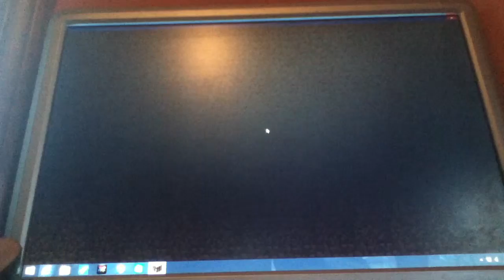Hunger Games 3